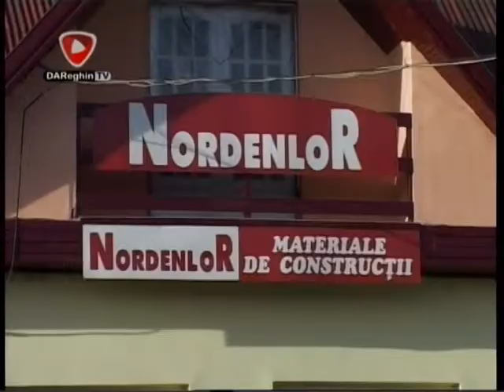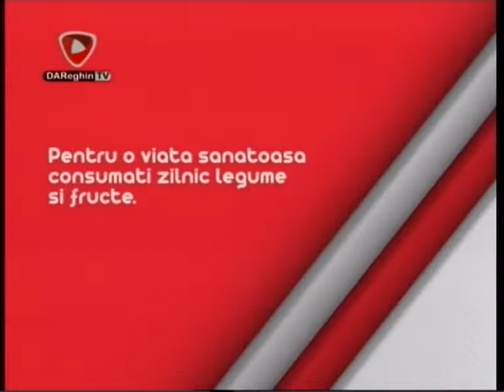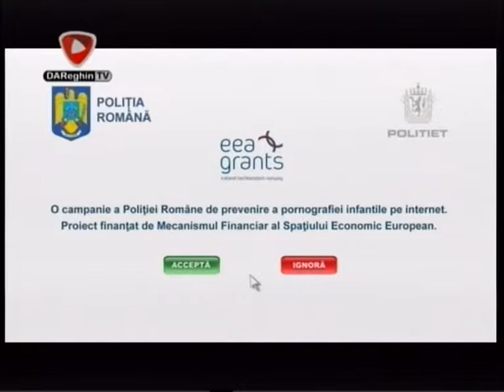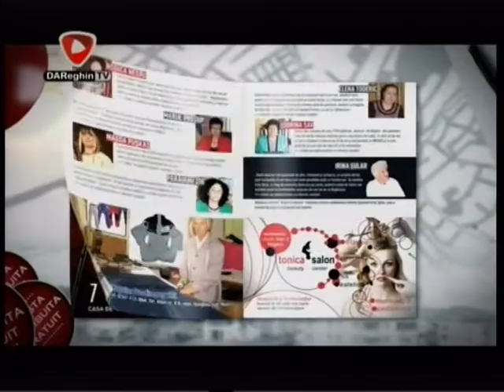2014 06 27 POVESTEA MOTORULUI DAReghinTV